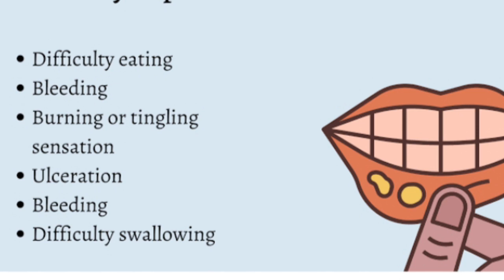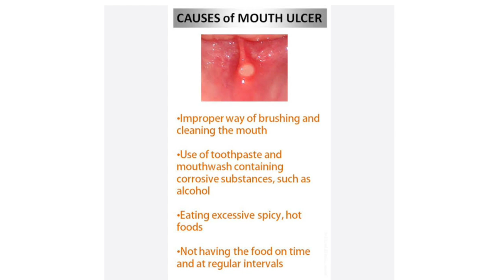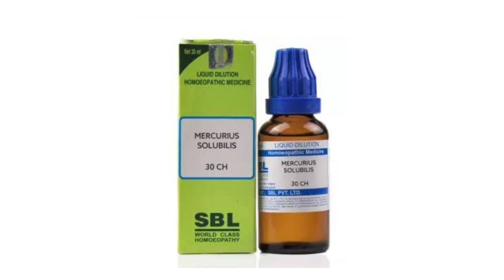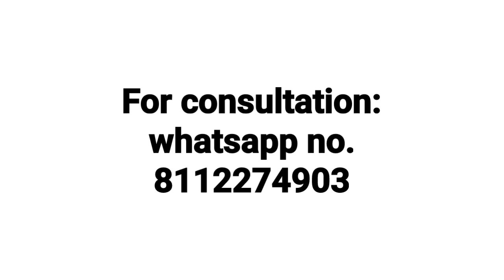Mouth ulcer: मुंह के छाले !! Recurrent Mouth ulcers symptoms,causes & Homeopathic medicine in hindi